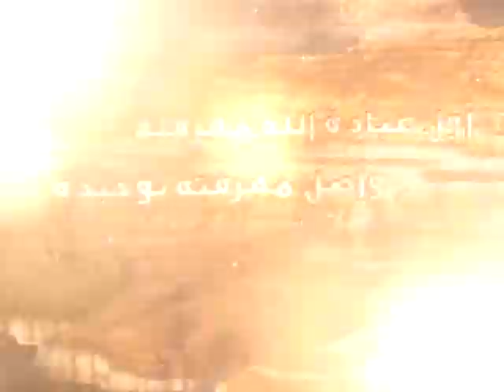99 - شرح أصول الكافي - الحديث الاول من باب جوامع التوحيد (8) - السيد جعفر الحسيني الشيرازى